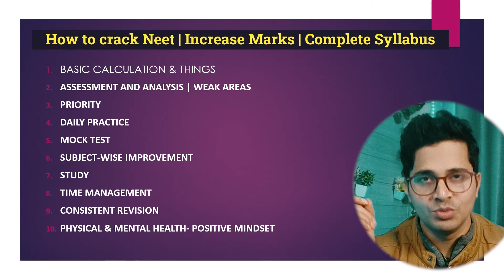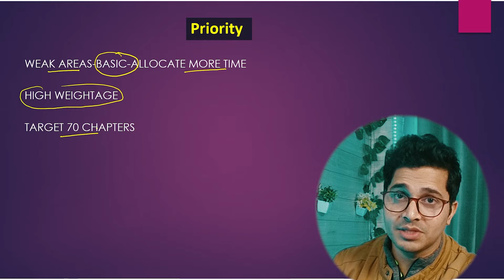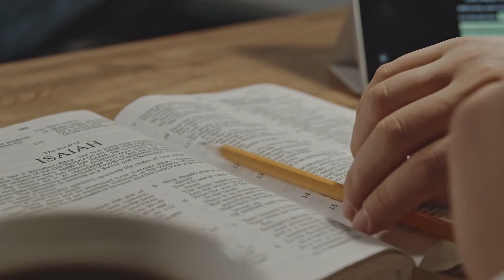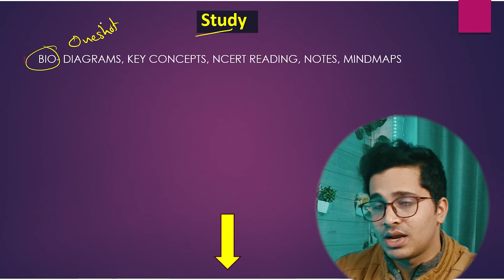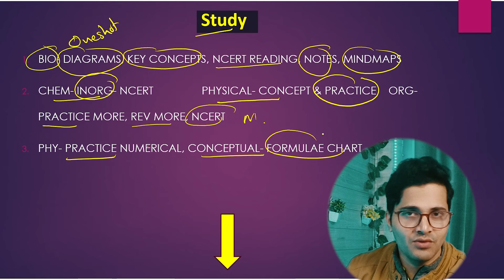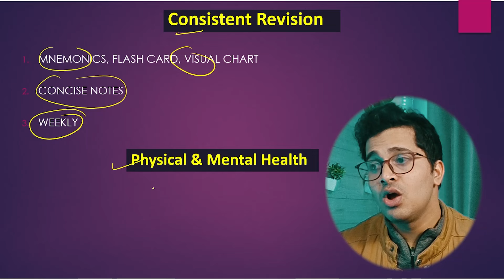How to Score 650+ in Neet 2024 | Still possible to Crack Neet in 3 Months?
How to Crack Neet 2024 in 3 Months? In this video, I have talked about how you can crack Neet 2024 in 100 days, and how to increase your marks in Neet mock test? Still Possible to Score 650+ in Neet 2024 in 3 Months?

Still Possible to Crack Neet 2024 in 3 Months from Zero In this video I have shared a serious message to every neet aspirant who wants to start preparing Now. Can I Crack Neet if I start now in 3 months? from zero. Watch till the end & Understand every point.

Neet Crack is not possible in 3 months from zero level but if you prepare for neet from now & Give your 100% to Study, You will know how to do hard work & Which will help you to crack Neet 2025 easily. The point is to start preparing for neet 2024 now whatever the result will be, don't think about it just give your 100% on the study.

NEET easy Chapters of Physics for neet 2024. Chemistry questions solving trick

How to score 550+ Marks in Neet 2024 in 3 Months
Best Strategy to Crack neet 2024 in 3 Months
is it possible to score 500+ in 3 Months in neet
Neet Crack Kaise Kare?
how to study New Syllabus for neet 2024
How to Crack Neet 2024 from new ncert
neet 3 month study plan 2024
how to crack neet in 3 months from zero level
how to start neet preparation from zero

How to Score 650+ in Neet 2024 in 3 Months
How to Study Physics for Neet
How to Score 350+ in Biology in Neet 2024
How to solve physics Numericals for neet

Chapters Revision For neet 2024
Mistakes to avoid for neet 20234
Ncert For Neet 2024
Basics of Neet
the target for neet 2024
test For neet 2024
Question Practice for neet 2024